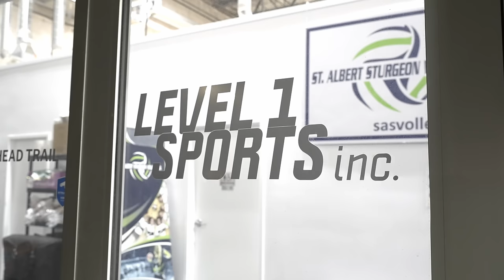50 Volleyball Players Face Off In A Vertical JUMP CONTEST!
Each of the 50 athletes chose a random group and had 4 jumps to reach their absolute highest! The top 3 finalists from each group went head to head with an additional 3 jumps to see who would be crowned with the highest vertical!

Thank you so much to everyone who came out to support and compete! If you want to see any of your own jumps I’ll do my best to get that for you, just message me! If I have it I can send it! 🥰

Shoes I am wearing in this video!

🥰 PARTNERS!

📗 CHAPTERS
0:00 Intro
0:22 Jump Contest (Males)
8:56 Jump Contest (Females)
11:42 Finals (Males)
15:29 Finals (Females)
16:43 Winners (Females)
17:32 Winners (Males)
21:02 Fun Stuff!